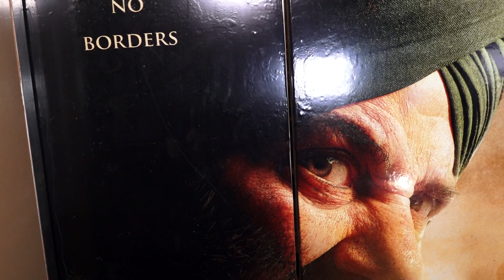Vaani Kapoor And Akansha Ranjan Step Out To Watch Barbie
Vaani Kapoor, Akansha Ranjan and Aditya Seal were spotted at Juhu PVR as they stepped out to watch Hollywood movie "Barbie" together.